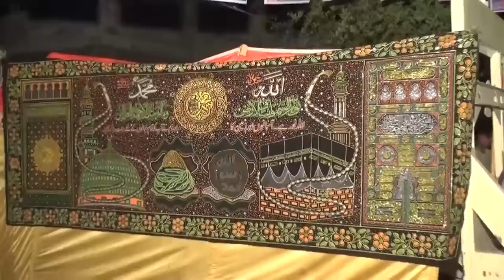Samar Abbas Qadri Ne Baba G Aur Dr Ashraf Jalali Ke Bary Mein Kya Keh Dia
مزید ایسی ویڈیو حاصل کرنے کے لیے ہمارا چینل سبسکرائب کریں